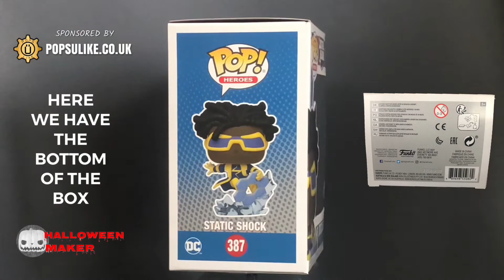Static Shock Funko Pop Vinyl DC Justice League Special Edition Exclusive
Today we are looking at The Static Shock Special Edition Exclusive Funko Pop Vinyl From The DC Justice League Collection.